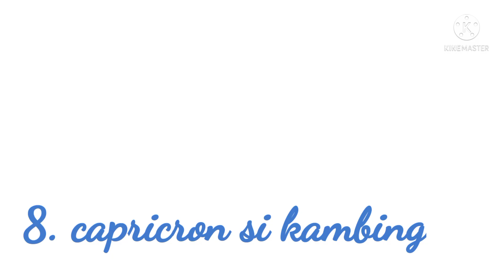Karaktermu Menurut ZODIAK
RAMALAN BINTANG ZODIAK HARI INI